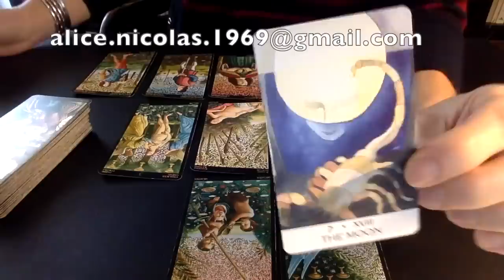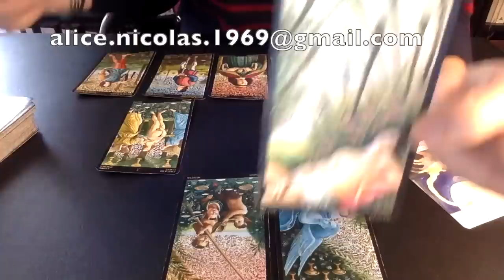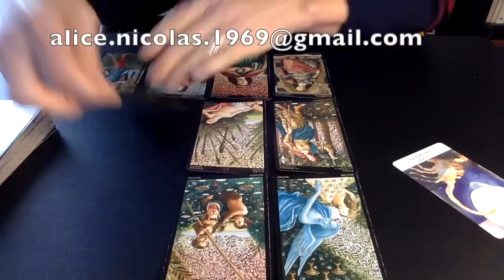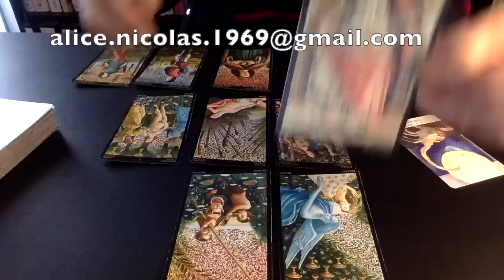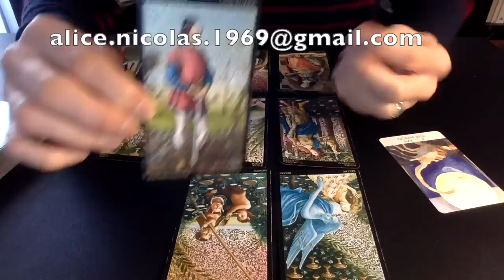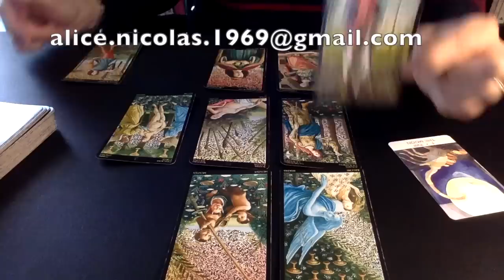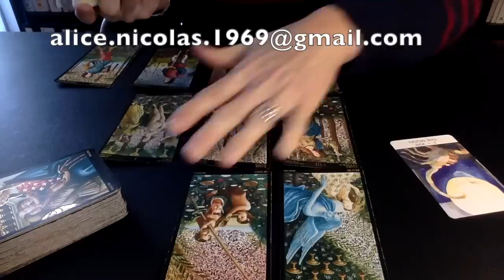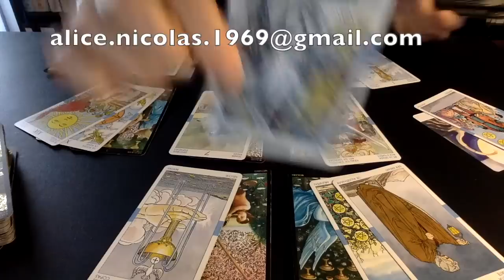GEMEAUX - MARS 2019 ~ Justice dans votre vie !!